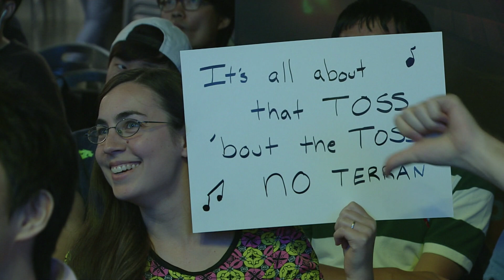[KeSPA Cup 2014] Flash vs Super Set4 Foxtrot Labs -EsportsTV, SPL2014